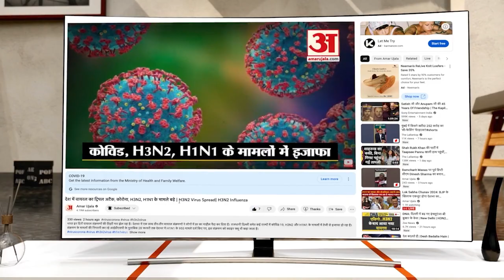Covid cases in Bihar : अचानक IGIMS में एम्बुलेंस से पहुंचे कोरोना मरीज, हुआ इलाज का मॉकड्रिल